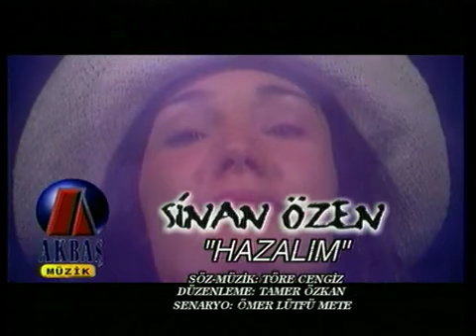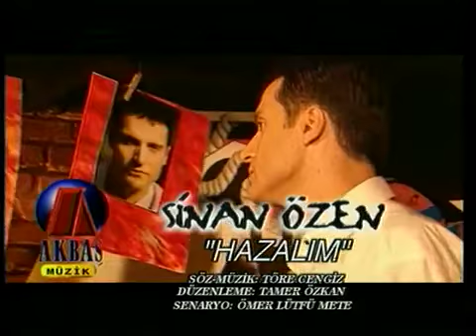Sinan Özen - Hazalım (Video Clip)